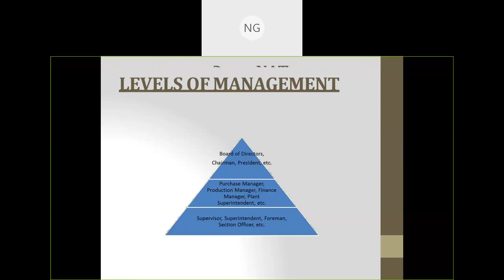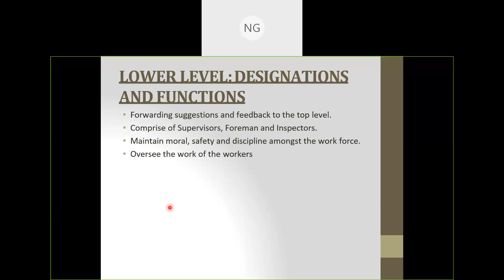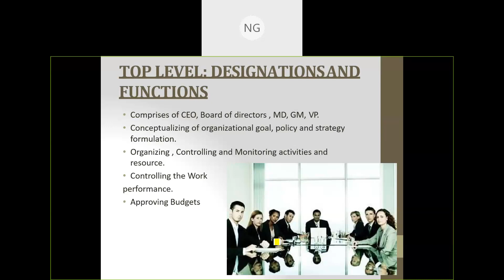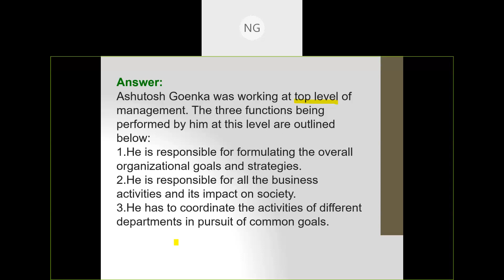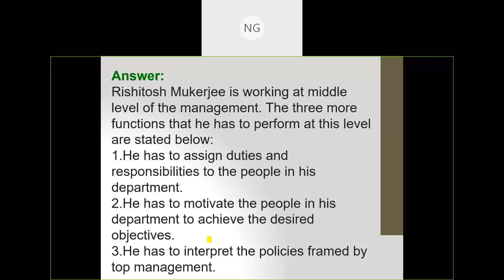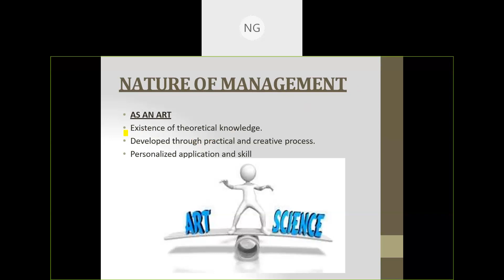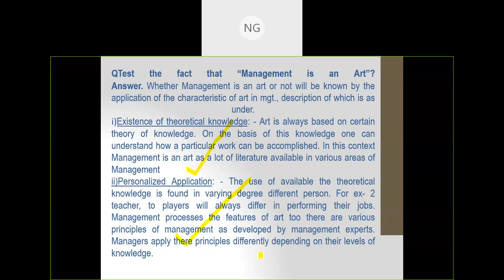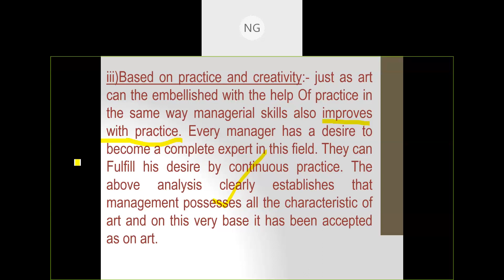Business Studies || Levels & Nature of Management || Class XII || Chapter 1